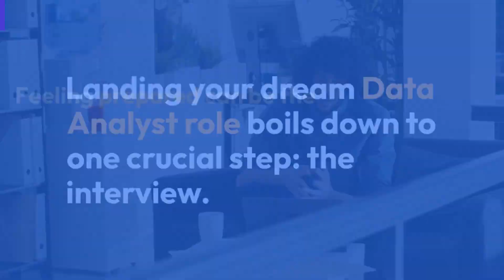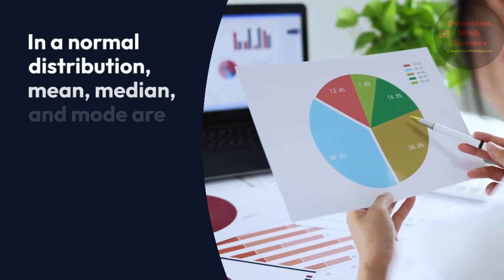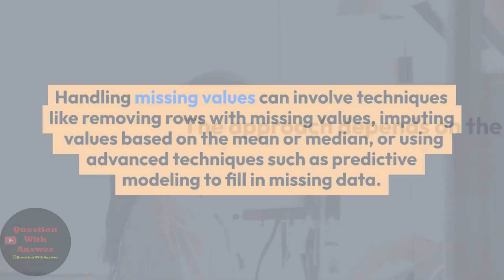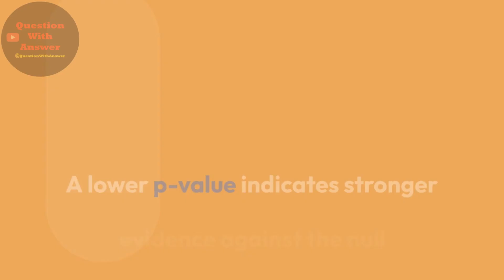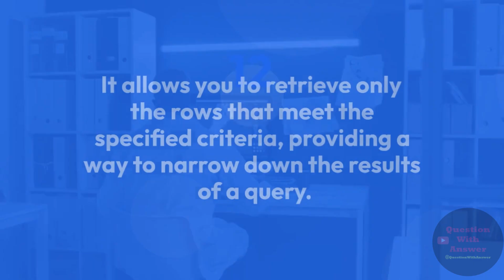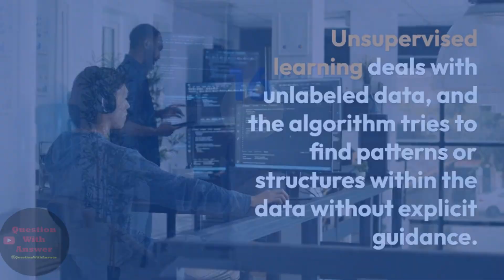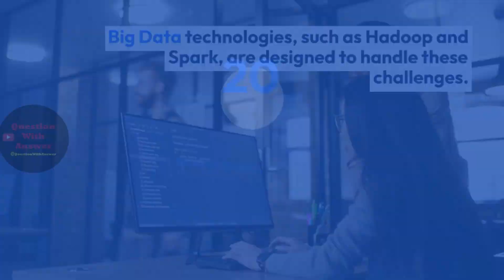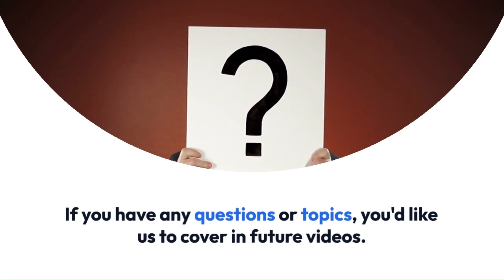top 20 data analyst interview questions along with detailed explanations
Landing your dream Data Analyst role boils down to one crucial step: the interview. Feeling prepared can be the difference between showcasing your skills and stumbling over basic concepts.

1. Can you explain the difference between Descriptive and Inferential Statistics?
2. What is the CRISP-DM model, and how is it used in data analysis?
3. Explain the concept of Normal Distribution.
4. What is the difference between a JOIN and UNION in SQL?
5. How do you handle missing or null values in a dataset?
6. Explain the concept of Outliers. How do you identify and handle outliers in a dataset?
7. What is the purpose of the GROUP BY clause in SQL?
8. Explain the term 'P-value' in the context of hypothesis testing.
9. What is the difference between correlation and causation?
10. How does data normalization contribute to database design?
11. What is the purpose of a WHERE clause in SQL?
12. Explain the difference between Machine Learning and Predictive Modeling.
13. How do you assess the quality of a machine learning model?
14. Explain the concept of Data Warehousing.
15. What is the difference between supervised and unsupervised learning?
16. How would you approach a time-series analysis?
17. Explain the concept of A-B testing.
18. What is the role of a data analyst in the context of business intelligence?
19. Explain the concept of Big Data and how it differs from traditional data processing.
20. How would you communicate your findings from a data analysis to non-technical stakeholders?

Conclusion

In addition to these questions, it's essential to be prepared for practical exercises, case studies, and discussions about specific projects you've worked on. Remember to demonstrate your problem-solving skills, critical thinking, and ability to apply your knowledge to real-world scenarios. Good luck with your data analyst interview!

data analyst
how to become a data analyst
data analytics
how to learn data analytics
how to learn data analyst skills
how to
data analyst job
data science
how to get data analyst job
data scientist
how to get data analyst job without experience
how to learn data analyst
how to get data analyst job as a fresher
data nerd
learn data analysis
data science
data scientist
how to learn data science smartly
how to learn data science from scratch

related topics and tags
java interview questions and answers, interview questions and answers, programming interview questions and answers, java interview questions and answers for experienced